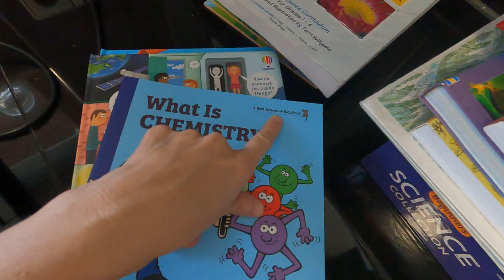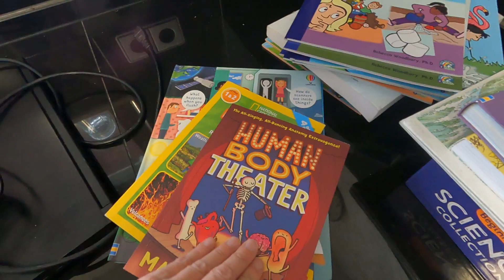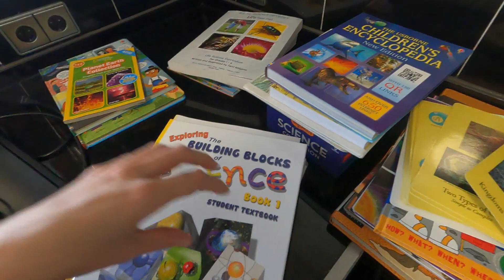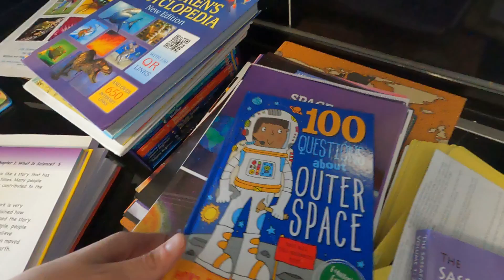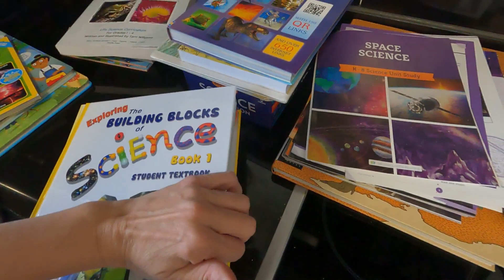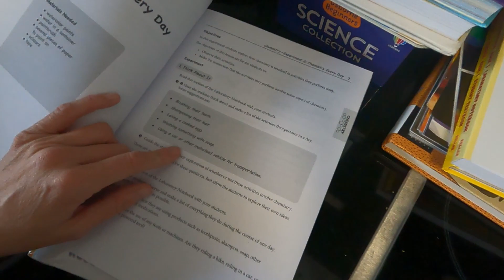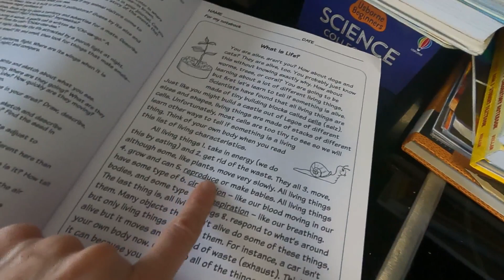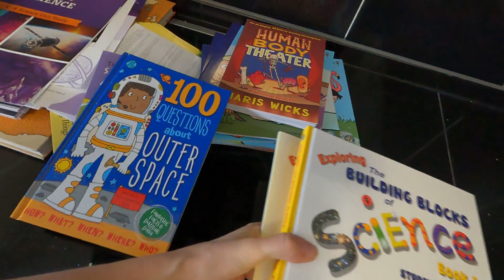NEW BEST Homeschool Science Curriculum 2023 Flip Through and Review, Secular Christian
I bought both secular and Christian curriculum. I just wanted the best possible materials for my children. This is what I hate and what I like. THIS IS THE BEST HOMESCHOOL SCIENCE CURRICULUM, Real Science 4 Kids, R.E.A.L Science Odyssey.
and click on science.